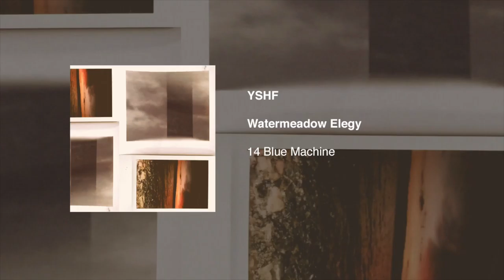YSHF - Blue Machine (Official Audio)